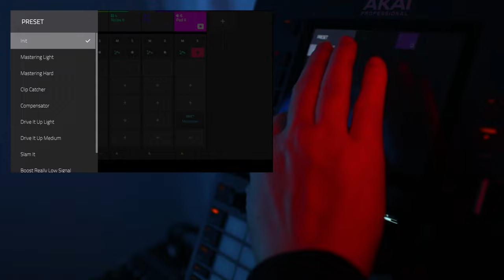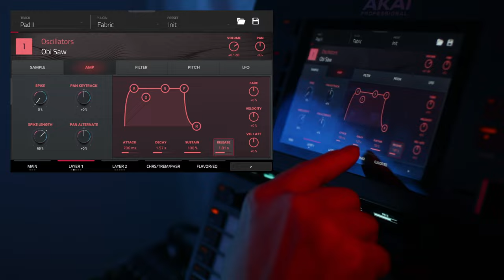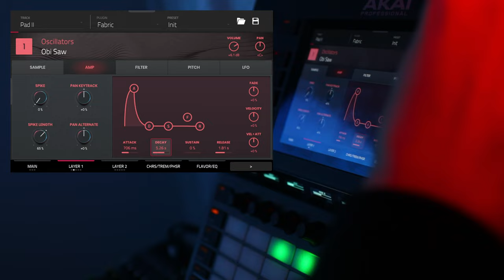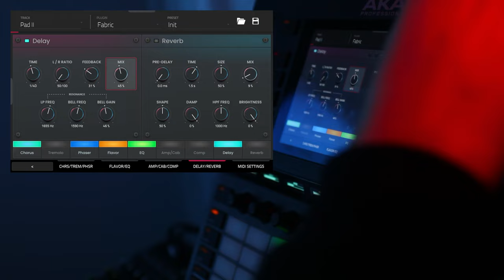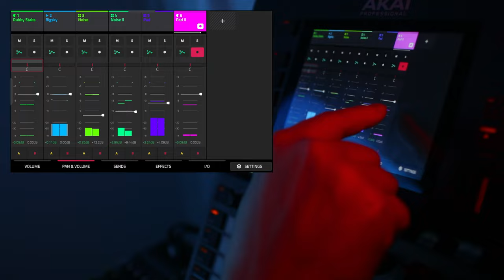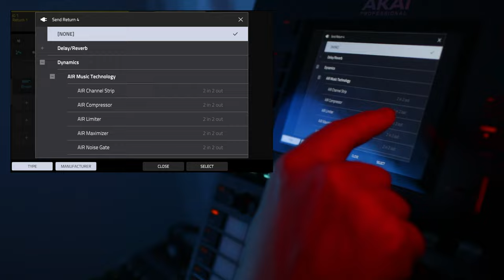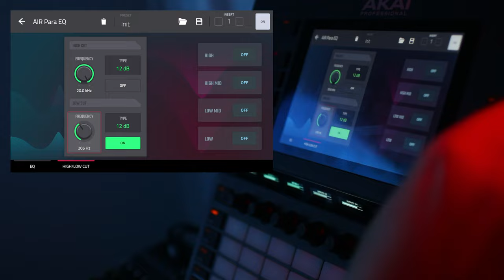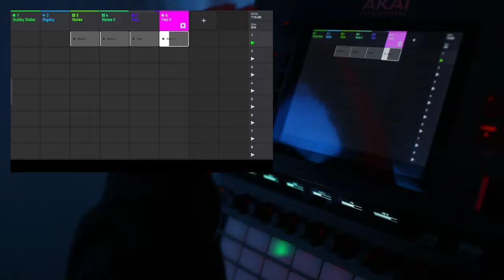AKAI Force AM Session | Part 4 - Evolving Pad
Quick session of creating a very simple and minimalistic ambient techno / dub techno track. Adding an evolving pad with another instance of Fabric.

0:00 We need more pads
1:06 Simple saw chord pad
1:50 Phaser for movement (can also use LFO)
2:22 Testing if chorus works with this
2:45 Maybe more like a stab?
3:08 Flavor
4:10 Let's try a bandpass filter on it
4:50 Some Delay for doubling
5:25 Making this a stab-ish pad
7:05 Squish cat squashes the garbage
7:55 Saturate more
8:35 Drown it in reverb (will be more difficult to mix)
8:55 Cutting off some bass going out into the BigSky
10:00 Testing out if we can add some resonance in the delay